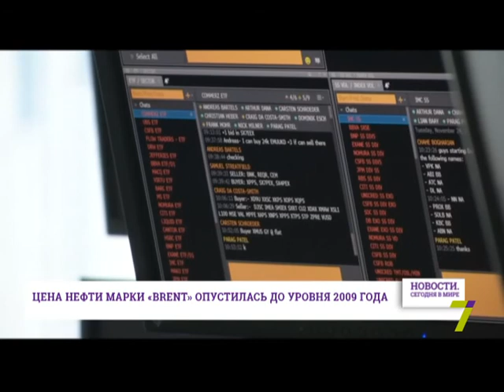8 декабря: Новости. Сегодня в мире (выпуск от 12:00)